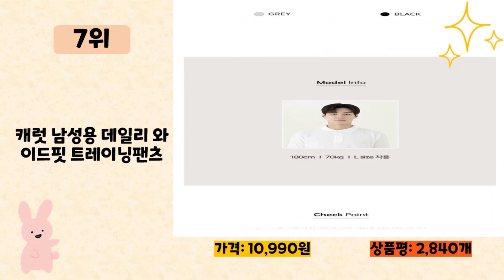남자트레이닝복 사기 전에 이 영상 먼저 보세요! 2024년 인기 많은 남자트레이닝복 추천 TOP10 / 구매후기, 판매량, 가격이 모두 반영된 최신 순위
2024년 판매량이 높은 남자트레이닝복 추천 TOP10을 소개합니다.

♥10위   MP-캐나다 패딩퀼팅(기모세트)  [  48,700원  ]

♥9위   아르메데스 남성용 트레이닝 후드집업 + 긴바지 상하의 세트 AR7191  [  18,900원  ]

♥8위   엠엔씨 남녀공용 매일 편한 와이드핏 팬츠 MDIP152LJ 2p  [  15,800원  ]

♥7위   캐럿 남성용 데일리 와이드핏 트레이닝팬츠  [  10,990원  ]

♥6위   파르데스 남성용 베이직 스판 트레이닝 바지  [  14,900원  ]

♥5위   파르데스 조이 봄 가을 남자 트레이닝바지 스판 츄리닝 팬츠 운동복  [  18,900원  ]

♥4위   위즈아이 스포츠 트레이닝 세트 츄리닝 운동복 WI045SET  [  20,800원  ]

♥3위   네이븐 세미 와이드 팬츠 NA-3P215M  [  19,900원  ]

♥2위   파르데스 남성용 루트 스판 트레이닝 바지  [  15,900원  ]

♥1위   어반티 스포츠 남여공용 기능성 드라이 라운드 반팔 티셔츠 3장 세트  [  20,900원  ]